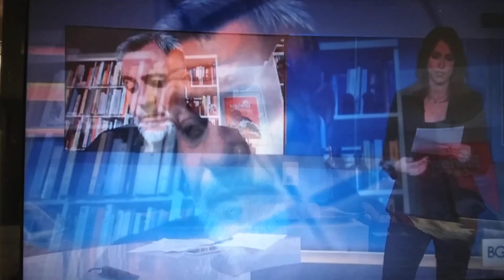Damiano Rizzi a Bungiorno regione Lazio.